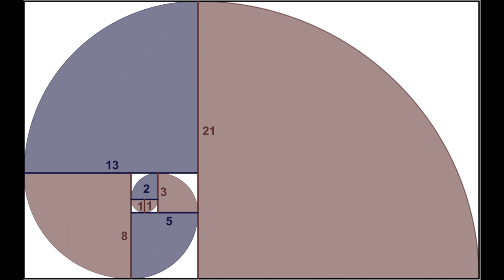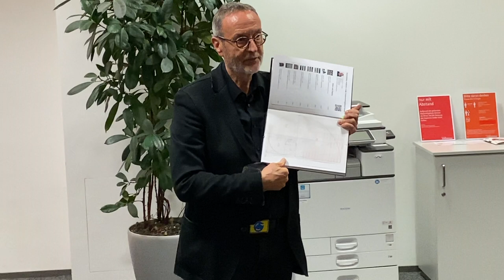»Alles Walze.«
Der Offenberger Künstler Johannes M. L. Pasquay stellt unter dem Titel »Alles Walze.« seine Arbeiten in der Stadtbibliothek Neuhausen, Nymphenburger Straße 171b aus.

Schon während seines Kunststudiums in München bevorzugte Pasquay Farbwalzen statt Pinsel. Dazu müssen die Flächen für den Farbauftrag durch Abkleben oder mittels Schablonen genau definiert werden. Fast alle der gezeigten Werke sind mehrgliedrig und erinnern an Filmsequenzen. Beispielhaft sind hierfür seine Pentaptychen, Serien aus jeweils fünf Einzelbildern im Format DIN A4. Auffällig an den Werken ist die Reduktion der Farbigkeit. Sie geht einher mit einer äußersten Differenziertheit in Formgebung und Farbauftrag. Durch minimale Abstufungen auf schwarzem Malgrund entstehen unzählige Nuancen an Farbwerten, teils klar gegeneinander abgesetzt, teils in fließenden Übergängen.

Am Anfang der Arbeiten steht für Johannes M. L. Pasquay die künstlerische Idee. Skizzen werden angefertigt und die jeweils passenden technischen Mittel bestimmt. Erst danach folgt die Ausarbeitung, die in einem oft langwierigen Prozess zu einem vielschichtigen Gesamtergebnis führt. Der Künstler vermeidet es, mittels Werktiteln die Assoziationen oder Interpretationen der Betrachtenden zu beeinflussen und wählt stattdessen neutrale Begriffe. So können die Werke sowohl unter dem Aspekt der formalen bildnerischen Mittel als auch auf der subjektiven Ebene erfasst werden.

Johannes M.L. Pasquay wurde 1952 in Deggendorf geboren, er begann 1973 das Kunststudium in München und war nach dem Staatsexamen Kunsterzieher an verschiedenen Orten. 1980 eröffnete er in Deggendorf seine GALERIE PASQUAY, in der er zahlreiche Künstlerinnen und Künstler vertritt und die Kunstszene der Region stärkt.